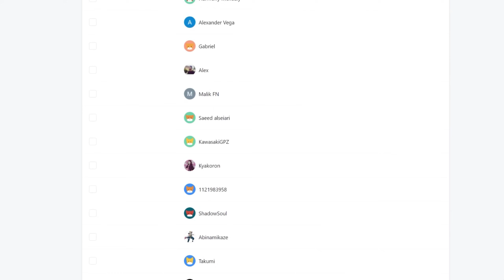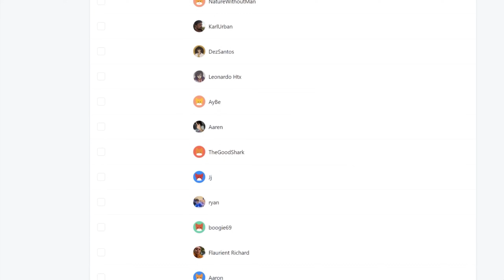"Metamorphosis" Jujutsu Kaisen Season 2 Episode 21 REACTION VIDEO!!!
Jujutsu Kaisen Season 2 Episode 21 REACTION

►VIDEO: "Metamorphosis" Jujutsu Kaisen Season 2 Episode 21 REACTION VIDEO!!!

jujutsu kaisen season 2 ep 21 reaction
jujutsu kaisen season 2 ep 21
Jujutsu Kaisen Season 2 Episode 21
REACTION VIDEO!!!
"Metamorphosis"